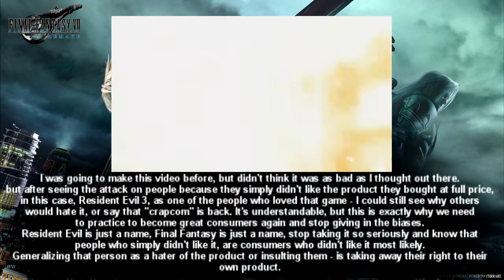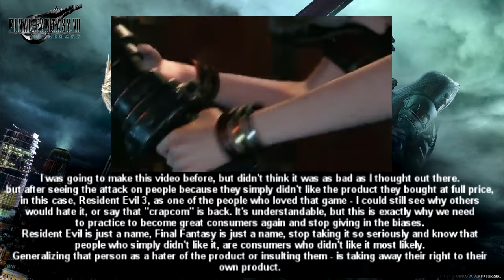Why Most GAMERS Are Terrible Consumers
The root of the problem isn't what you think...
A study showed that nothing is wrong clinically with a person if they are obsessed with a video game, But what if I told you there are major gaming industry problems caused by the obsessive and stubborn view points of most gamers today? Would you consider the possibility that gamers have become the most toxic/ and harshly opinionated group of people since Twilight and 50 shades of grey. It's all well and good that they are, i'm just here to save the next remake.